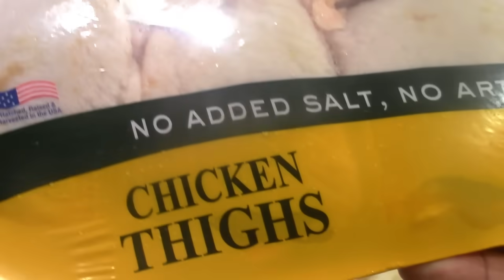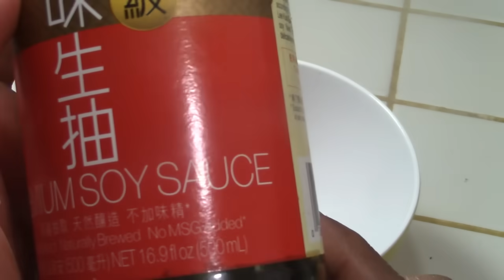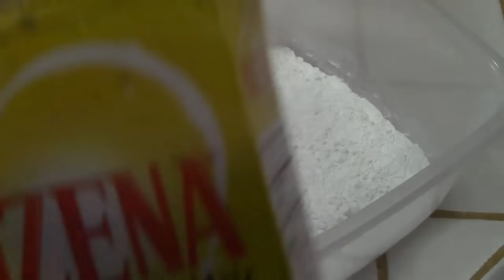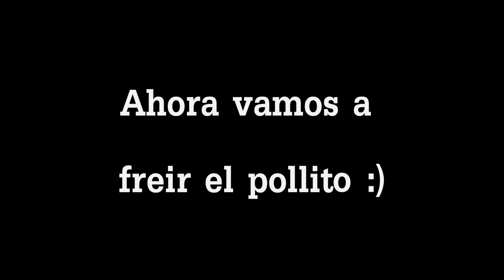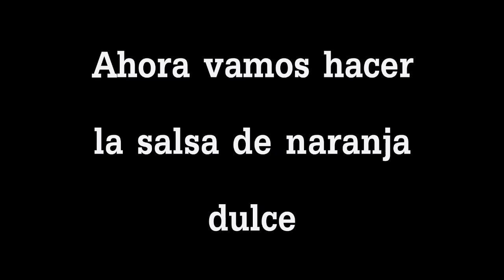Como cocinar pollo a la naranja estilo Chino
El pollo a la naranja es un plato chino delicioso y popular que combina el sabor jugoso del pollo con una deliciosa y agridulce salsa de naranja. Aquí te proporciono una receta básica para preparar este exquisito plato en casa:

Ingredientes:

500 g de pechugas de pollo o muslos de pollo deshuesados y sin piel, cortados en trozos pequeños
2 naranjas grandes (naranjas frescas y jugosas)
3 cucharadas de aceite vegetal para cocinar
Para la marinada:

2 cucharadas de salsa de soja
1 cucharada de vino de arroz chino (opcional)
1 cucharadita de jengibre fresco rallado
2 dientes de ajo picados
1 cucharada de maicena (almidón de maíz)
Para la salsa agridulce:

El jugo de las 2 naranjas
2 cucharadas de salsa de soja
2 cucharadas de azúcar moreno o al gusto
1 cucharada de vinagre de arroz
1 cucharadita de salsa de ostras (opcional)
1 cucharadita de maicena (almidón de maíz) disuelta en 2 cucharadas de agua
Instrucciones:

En un tazón grande, mezcla todos los ingredientes de la marinada: salsa de soja, vino de arroz (si lo usas), jengibre rallado, ajo picado y maicena. Agrega los trozos de pollo a la marinada y asegúrate de que estén bien cubiertos. Deja marinar durante al menos 30 minutos en el refrigerador.

Mientras el pollo se marina, prepara la salsa agridulce. Exprime el jugo de las dos naranjas en un tazón y asegúrate de eliminar las semillas. Agrega la salsa de soja, el azúcar moreno, el vinagre de arroz y la salsa de ostras (si la estás usando). Mezcla bien todos los ingredientes y reserva.

En una sartén grande o wok, calienta el aceite vegetal a fuego medio-alto. Cuando el aceite esté caliente, agrega los trozos de pollo marinado y cocina hasta que estén dorados y cocidos por completo.

Una vez que el pollo esté cocido, agrega la salsa agridulce que preparaste anteriormente. Revuelve bien para cubrir todo el pollo con la salsa y deja que hierva a fuego medio-bajo hasta que la salsa espese y tenga una textura pegajosa.

Ajusta el sabor de la salsa a tu gusto, agregando más azúcar si prefieres un sabor más dulce o más salsa de soja para un sabor más salado.

Sirve el pollo a la naranja caliente sobre arroz blanco o fideos chinos, y puedes decorarlo con rodajas de naranja fresca y un poco de cebollín picado para darle un toque extra.

¡Y ahí lo tienes! Disfruta de este delicioso y auténtico pollo a la naranja, una de las comidas chinas más famosas y sabrosas. ¡Buen provecho!